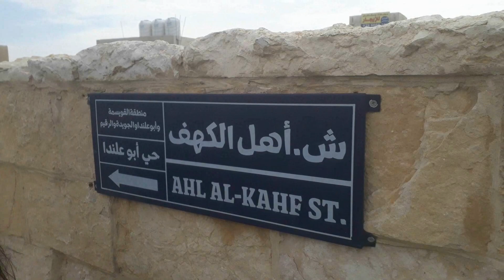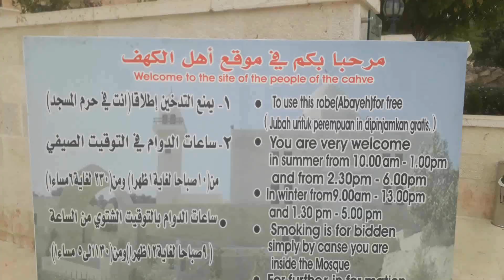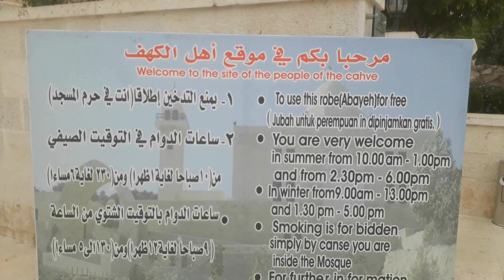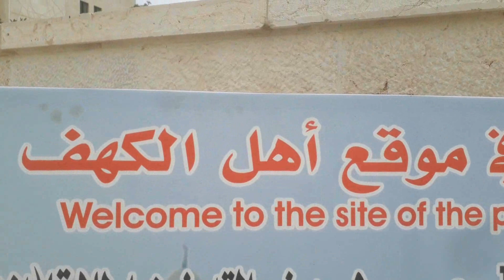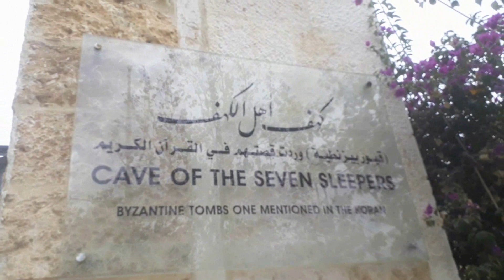مغامرات كارين ولولو وكاتي في زيارة موقع اهل الكهف - الاردن - عمان- الرقيمPromoting JORDAN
Karen, Alia Katy promote Jordan
visiting Historical places over Jordan
Adventure  the cafe sleepers
AMMAN/JORDAN